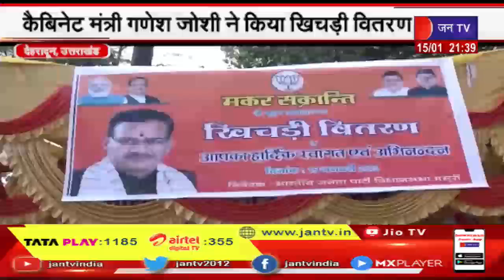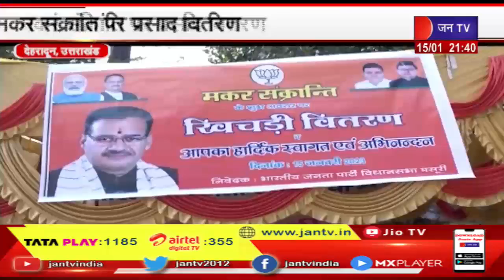Uttarakhand | Uttarakhand News Bulletin 9. 30 PM Dated 15 Jan 2023 | JAN TV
News Credit-MKP